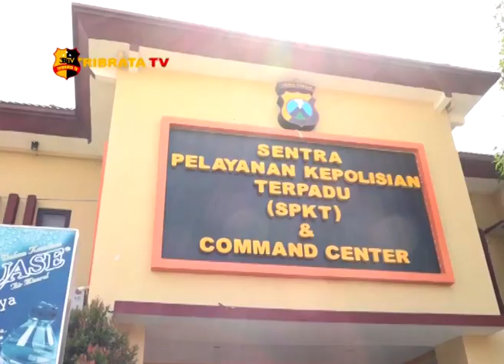TINGKATKAN PELAYANAN PUBLIK, POLDA JATIM DIRENOVASI